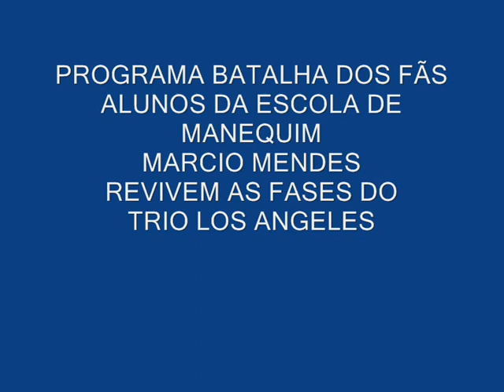TRIO LOS ANGELES (PROGRAMA BATALHA DOS FÃS)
O SBT inseria em sua programação nos Anos 80, um programa chamado Batalha dos Fãs e o Marcio Mendes do Trio Los Angeles levou para o programa uma apresentação de seus alunos de seu Curso de Manequins, que reviveram algumas fases com figurinos do Trio Los Angeles.

Canção Vira Vira Meu Veneno
Autores:
Cesar Rossini - Lucas Robles - M. José

Canção Como Eu Te Quero
Autores:
Lucas Robles - Hélio Santisteban -  Cesar Rossini
Direitos Autorais:

Canção Transas e Caretas
Autores:
Michael Sullivan - Miguel - Paulo Massadas
Direitos Autorais:
UMPG Publishing